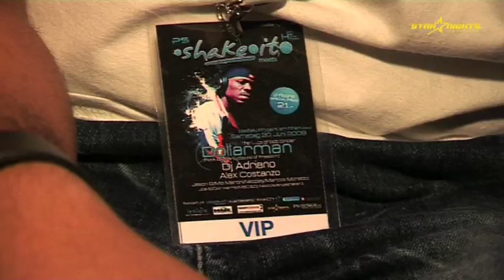Shake it! Dollarman 2v2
DJs: Alex Costanzo, Marcos Moretto, Neoplay, Adriano uvm
Miss Nordwestschweiz 2006 Nadine Schüpfer
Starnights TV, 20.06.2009